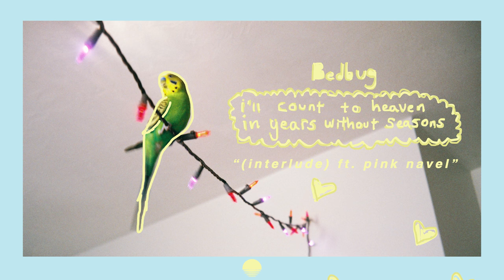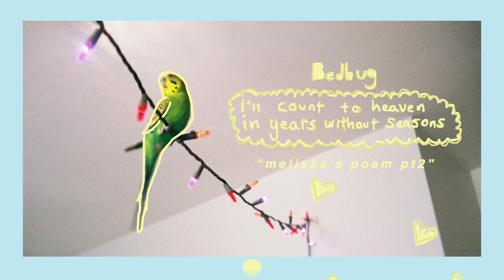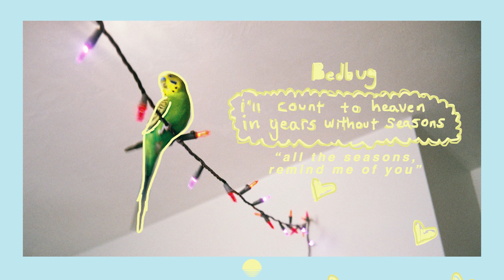Bedbug - i'll count to heaven in years without seasons (Full Album Stream)